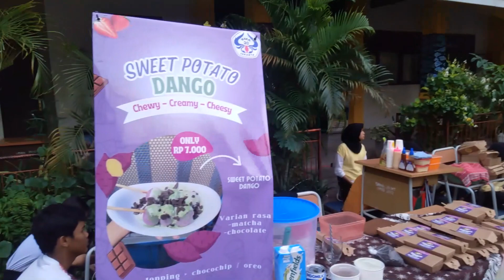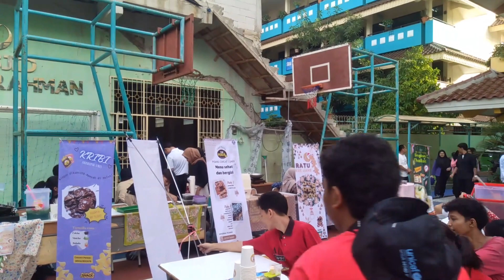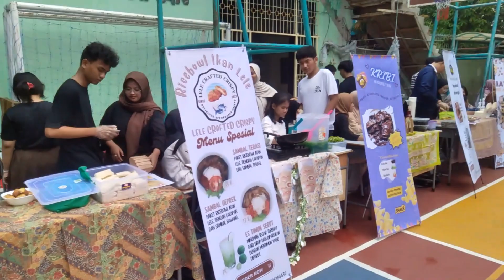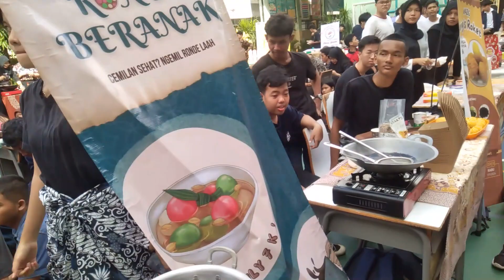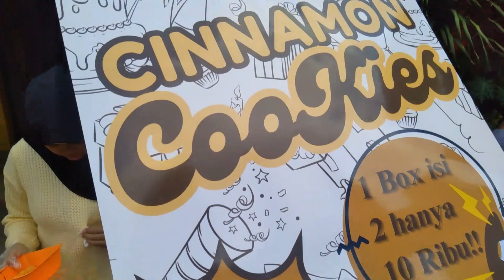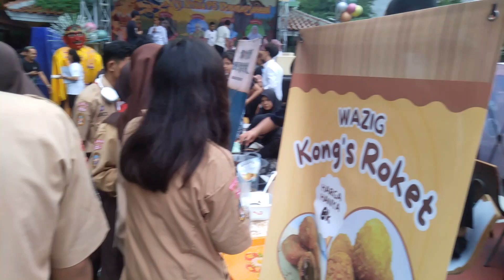Aksi Nyata P5 Kewirausahaan Kolaborasi WAZIG Vol 2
Acara Aksi Nyata P5 Kewirausahaan Kolaborasi WAZIG Vol 2 ini terjadi di SMAN 20 Jakarta pada tanggal 17 Januari 2024. Tamu-tamu istimewa yang hadir adalah Ibu Dewi, Kasi Dikmen Jakarta Pusat 1, dan pak Agus, Kasatlak Sawah Besar.